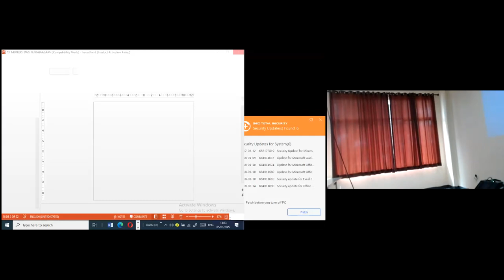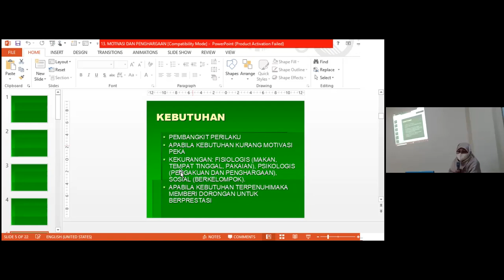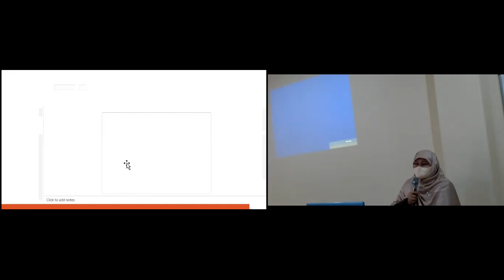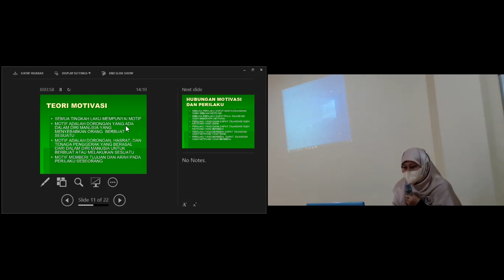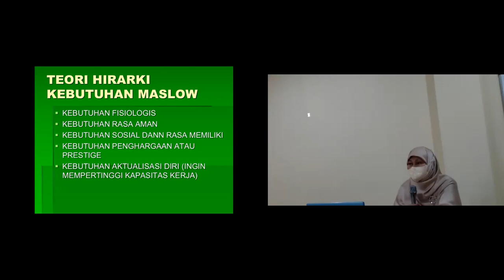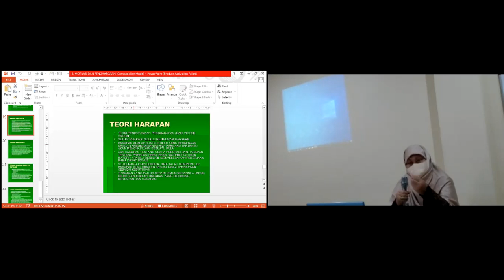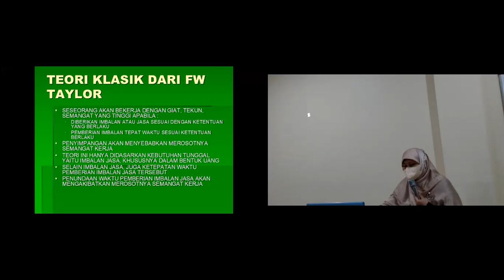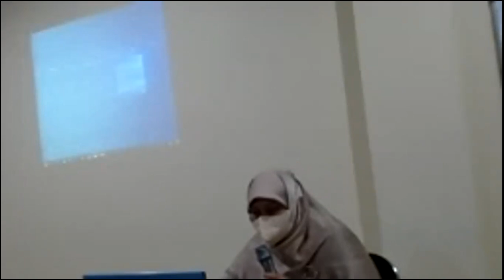Dasar-dasar Organisasi dan Manajemen : Motivasi dan Penghargaan